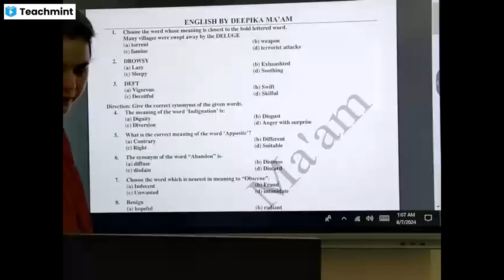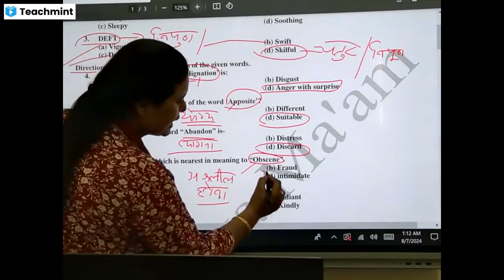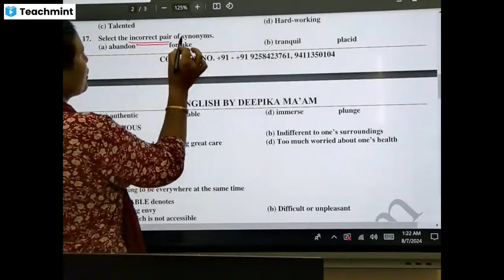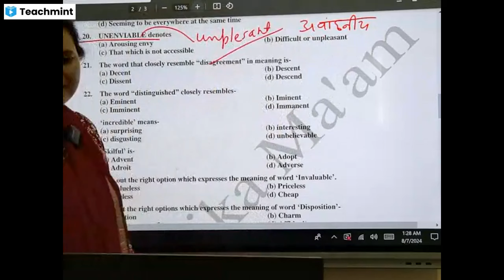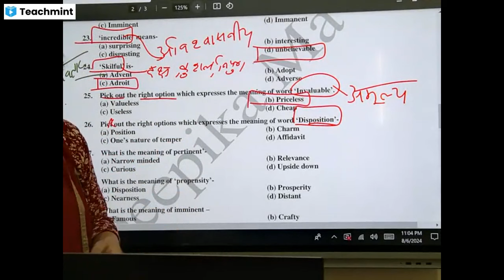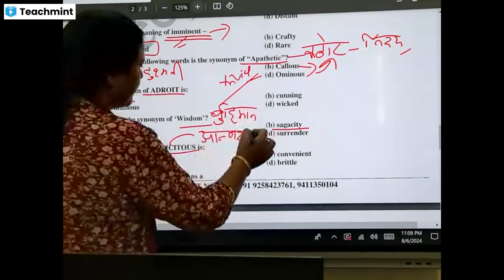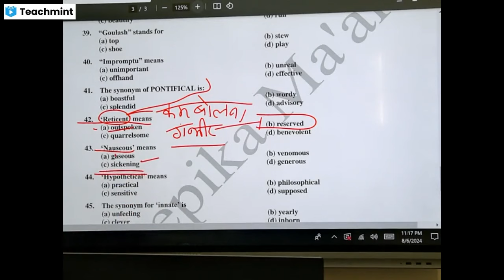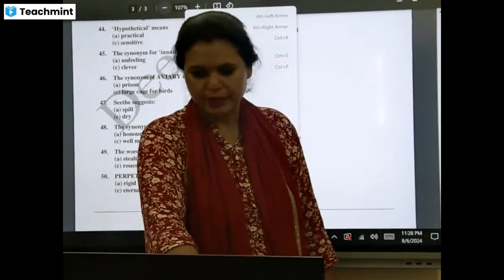synonyms||ukssc tgt pgt kvs nvs dsssb emrs gic uklt||ssc cgl||competitive exams